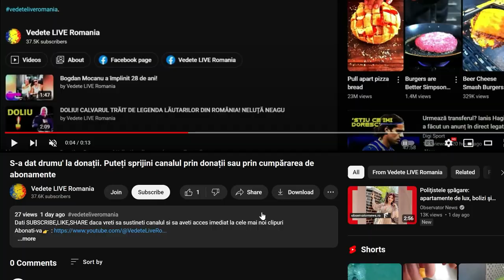Dana Roba a mai câștigat un proces cu încă soțul ei